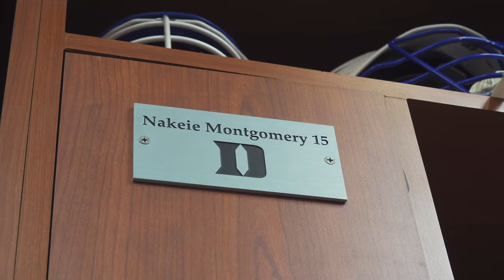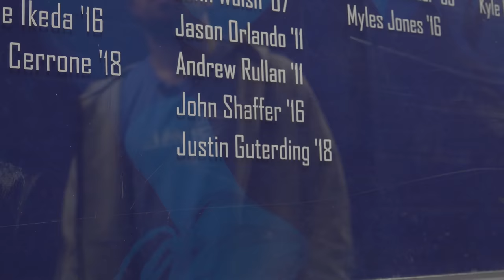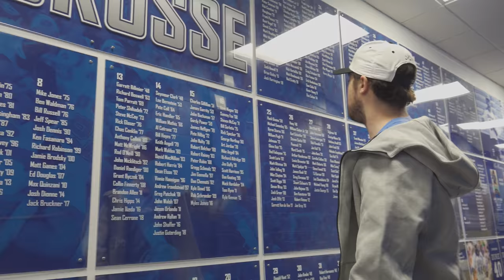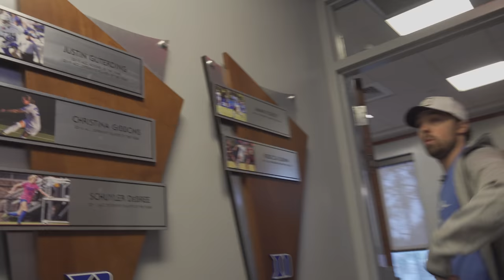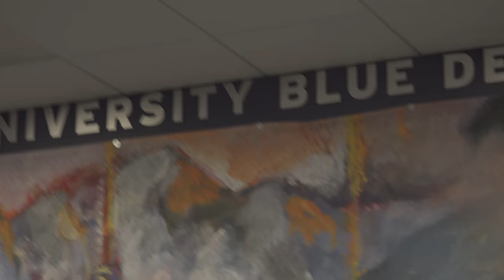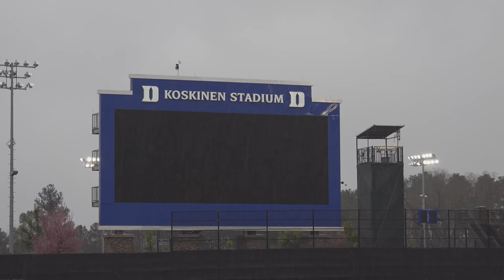Back to School Episode 2: Justin Guterding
NCAA D1 leading goal scorer, Justin Guterding, takes us back to Durham, NC and the Duke campus to see where he spent his prolific collegiate career.

Video by TJ Strother